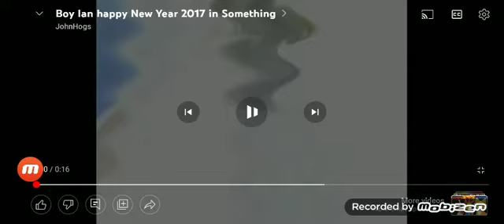boy Ian happy New Year 2017 effects part 2